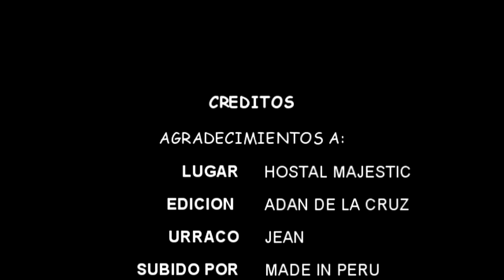MUJERES SE PELEAN POR HOMBRE PUERTA DE HOTEL (Women fight in Motel)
Una mujer alertada por una amiga, va en busca de su pareja e ingresa al hotel, se da con la sospresa que recien al salir lo encuentra a punto de ingresar con otra chica, y es ahi donde empieza la pelea, se pelean como hombres hasta ser votadas
del lugar.